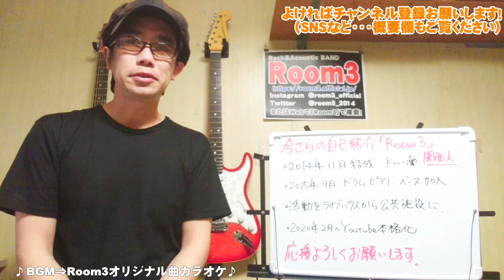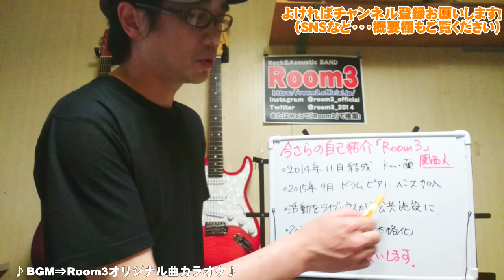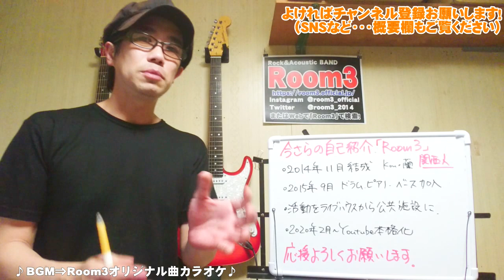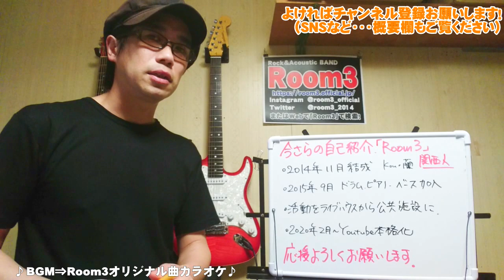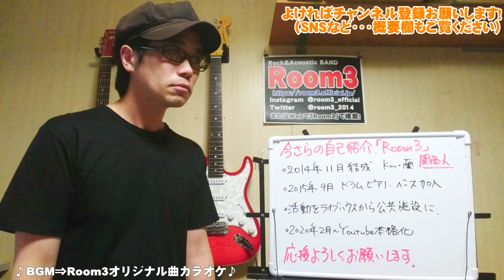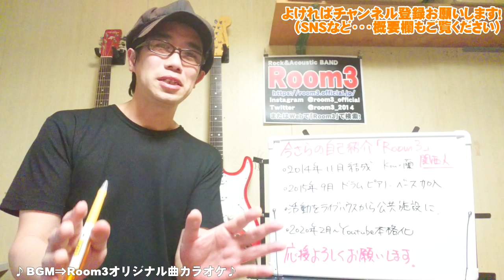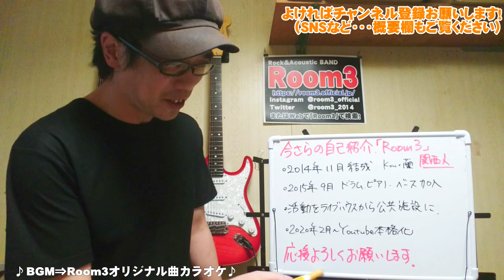今年2020年で6年目ですが自己紹介しておきます。我々Room3のバンド活動内容など【Room3】 （インディーズバンド ストリートミュージシャン 路上ライブ 野外ライブ 女性ボーカル 関西人）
今年2020年でバンド活動6年目になりましたが、いまさらの自己紹介しておきます。ライブハウスの活動から公共施設のドサ周り活動に変更し、いつも楽しくライブと旅行を楽しんでおります。メジャーにも武道館にも行きません！(笑)　ゆる～く楽しくワイワイと行きたいですね(^^♪

参考までに、このチャンネルで今まで語ってきたアーティスト
・蘭
（ONE OK ROCK　西川貴教　菅田将暉）
・Kou
（田原俊彦　THE ALFEE　岩崎宏美　市川由紀乃　三山ひろし　クリスタルキング　山口百恵　爆風スランプなど）

※良ければ以下も見て頂ければ嬉しいですm(__)m。
★CD販売ページ！各種音楽配信中！Room3で検索！
（ゆうちょ振込・代引き・PayPalカード決済対応）

★寄付・カンパの募集★もしよければで結構ですので視聴料のカンパいただければ嬉しいです。

※コメントの内容によっては非表示にさせていただく場合があります。
・関西のインディーズバンド Room3オフィシャルサイト ⇒

◆オリジナルソング　新たな人生への応援を込めて！！～ Room3オリジナルソング　君のGLORYDAYS

■バンドの特徴■
関西～全国一円で活動するバンド。フェリー・温泉施設・宿泊施設・公共施設などでも活動。パワーのあるストレートな歌声の女性ボーカルに3声のハモリが特徴のロック＆ポップスバンド。何かなつかしさのあるメロディーとアレンジで、作らずストレートな表現を目指しています。

・蘭（Vo）（宝塚）♀　パワーボイスの女性ボーカル。男性の歌も軽々歌いこなします
・Kou（Gt&B&Vo）（大阪）♂　ギターと上下コーラスを兼任　当バンドのリーダーです。
・Nori（Pf&Gt&Vo）（京都）♂　専門知識・理論はバンドNo1　ハイトーンコーラスも担当

‹サポート›
・マーシー（Dr＆Per）（大阪）♂　時には2バスヘビーメタルも叩くロックドラマー
・Jell（BASS）（大阪）♂　バンド形式の時に時々入ってもらいます。